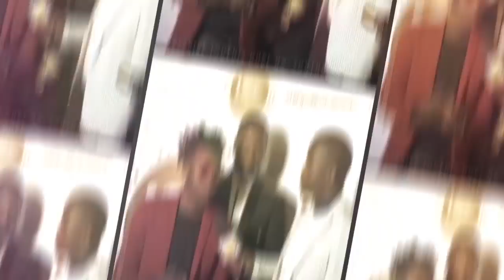Tinah Fierce 1 Teyejusa lwakyi Akola byakola Ku TV. Nze Ba Celeb Tebantisa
URBAN TV'S TINAH FIERCE SHARES HER TV STORY
Bubbly Christine Karungi, commonly known as Tinah Fierce is one of the most controversial television personalities in showbiz in Kampala

She hosts the SqoopOnSqoop everyday on Vision group industrial area based Urban TV.

Here is her story.